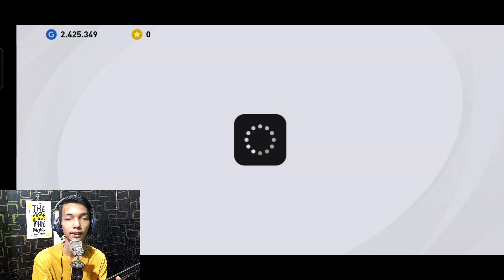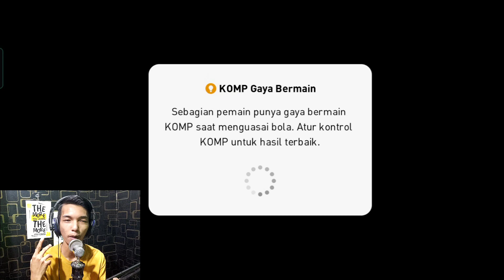REVIEW FORMASI PRO PLAYER 5212 DENGAN BASE PLAYER ONLY | KALIAN WAJIB PAKE FORMASI INI - PES MOBILE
5212 Adalah Formasi Yang Sekarang Banyak Banget Di Gunain Oleh User Pes Mibile, Nahh Kali Ini Gue Bakal Review Game Play 5212